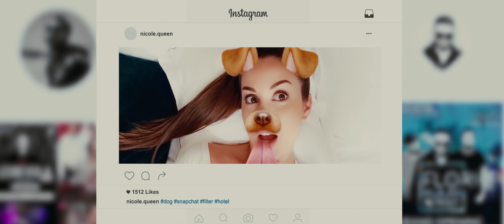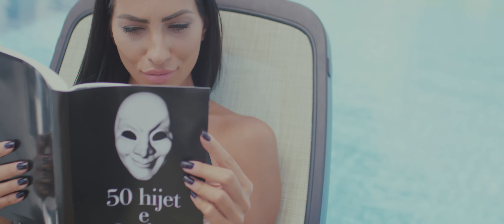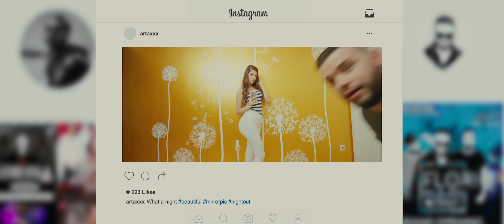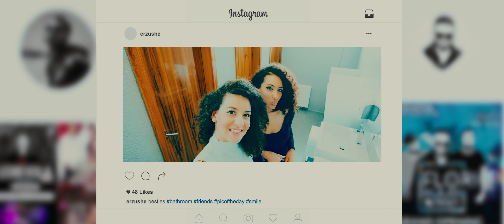Ledri Vula ft. Flori Mumajesi - Nuk ma la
Produced by: BigBang
Lyrics: Ledri Vula & Flori Mumajesi
Video: Entermedia